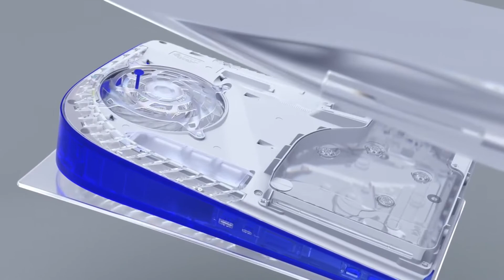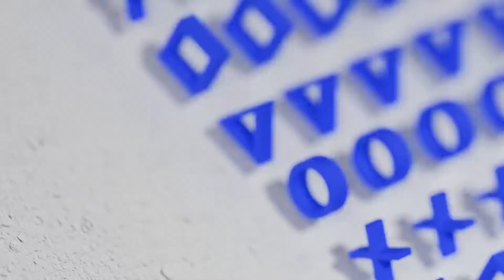VALE A PENA COMPRAR UM PS5 (LANÇAMENTOS PREVISTOS) | ANÁLISE/REVIEW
E aí gurizada, tudo de boas!🤙🏼

Quero compartilhar com vocês essa análise/review do Playstation 5, neste vídeo trago a vocês alguns pontos e características do novo console da Sony.
O Playstation 5 apresenta salto em poder gráfico comparado ao seu antecessor, mas quer saber quem é a cereja desse bolo? Vem conferir.

🛒Link para compras na loja de associado, assim você me ajuda a te ajudar! 🤗
🔗PlayStation 5 com Horizon Forbidden West

00:00 - Introdução
01:30 - Design
03:45 - Hardware
06:41 - Jogos e retro compatibilidade
08:15 - SSD e tempo de carregamento
09:01 - Dualsense
11:25 - Interface
11:54 - Considerações finais